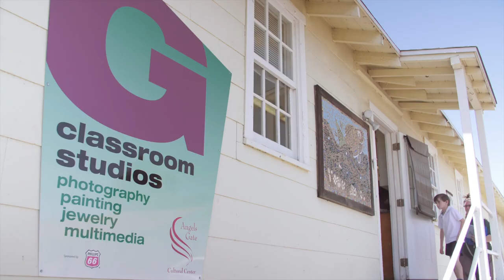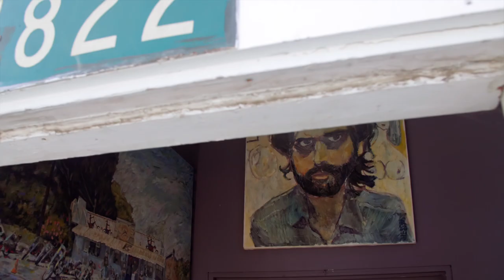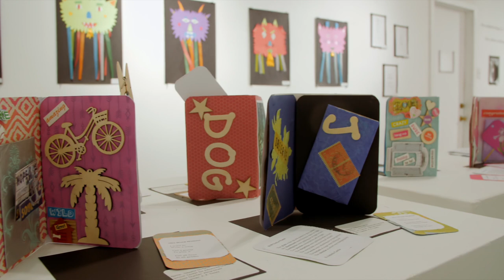Angels Gate Cultural Center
Angels Gate Cultural Center (AGCC) unites art, community, and culture through creative discovery, exploration, and enlightenment. Our mission is to provide space for artists to work and engage community through arts education, exhibitions of contemporary art, and cultural events.